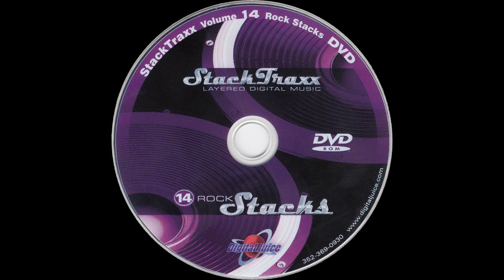WaveSlide - 1:00 — StackTraxx Volume 14: Rock Stacks (D.V.D. Album) — Audio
StackTraxx Volume 14: Rock Stacks (D.V.D. Album)
Audio
WaveSlide - 1:00

● Title — StackTraxx Volume 14: Rock Stacks

● Year — 2006

● Program Name: Juicer 3 {Version 3.89d  Build 253}

● Type - Audio

● Extension - .flac

● Channels - Stereo

■ SPECIAL THANKS

● Product Source

○ Item

■ MEDIA TAGS